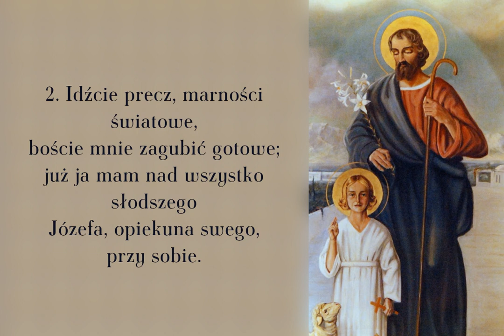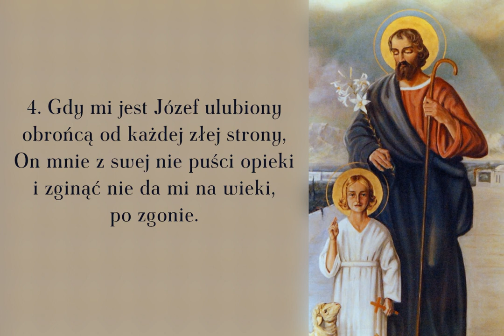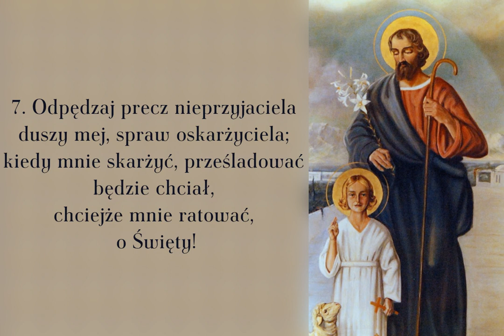Szczęśliwy, kto sobie patrona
Pieśń ku czci św. Józefa

00:00 → 1. zwrotka
00:36 → 2. zwrotka
01:12 → 3. zwrotka
01:48 → 4. zwrotka
02:24 → 5. zwrotka
03:00 → 6. zwrotka
03:36 → 7. zwrotka
04:12 → 8. zwrotka